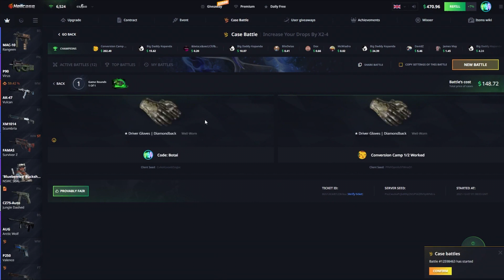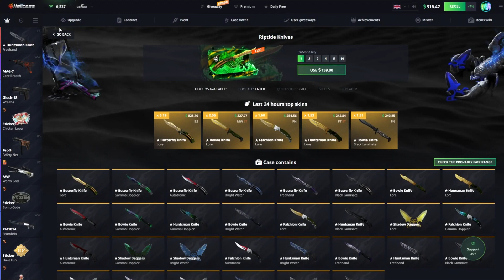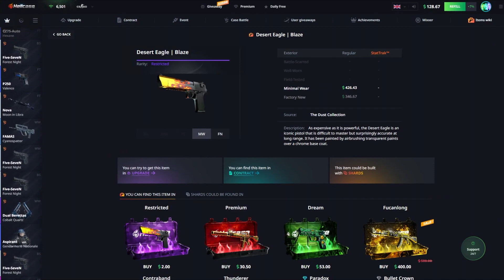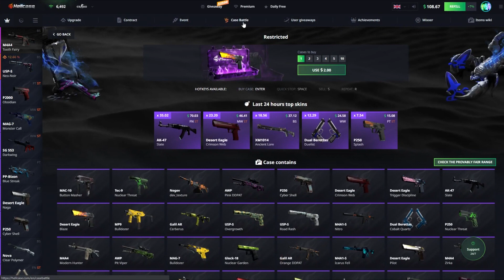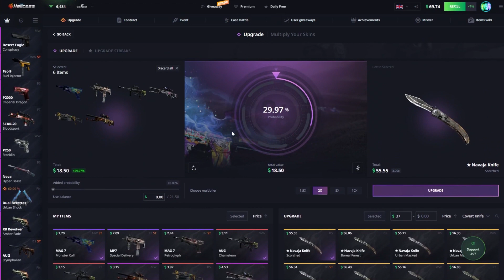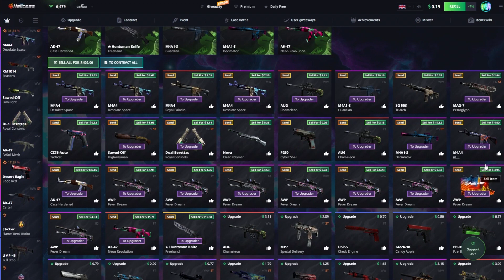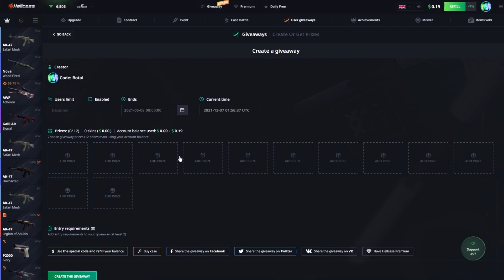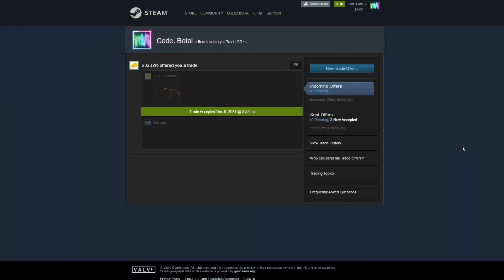A WILD ROMANIAN SPENDS MY HELLCASE BALANCE!? (Viewer spends balance on Hellcase)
Code "Botai" on Hellcase for 10% depo bonus!